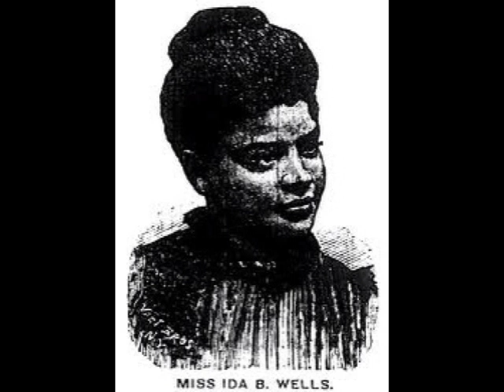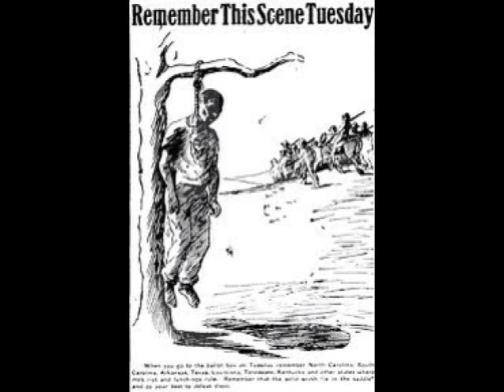Ida b wells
By subhecha niraula ,mrs.edmunds,2nd period